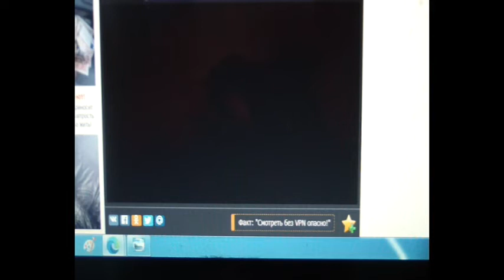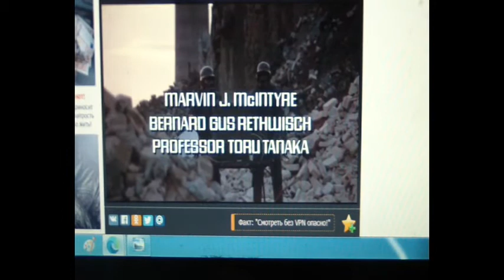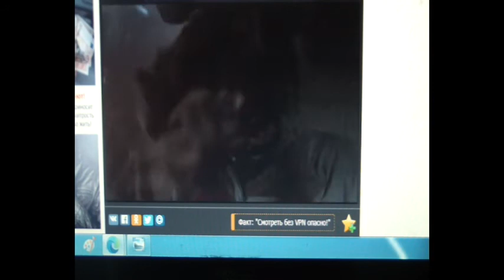Kaija Koo - Viimeinen lento (Finland) Official Video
The Running Man (Finnish) & Juokse tai kuole (Suomi)

Se oli kaunis kevät päivä
Säteet auringon sinkoili pinnalta jään
Isä toiveikkaana taivaalle katsellen
Viritti liidintään

Isä koskaan kertonut ei
Että vuodet menneet häneltä voimia vei
Ei edes pyytänyt ymmärtämään
Että hän tahtoi vain yli sinisen taivaan lentää
Isä lähti ikävä jää

Viimeinen lento niin hieno niin hento
Lempeät tuulet isän saattoi matkaan
Hän oli vapaa niin kuin sudenkorento
Lennolla jolta ei palannutkaan

Yle Musiikivideo (1993)
Finnish Movie